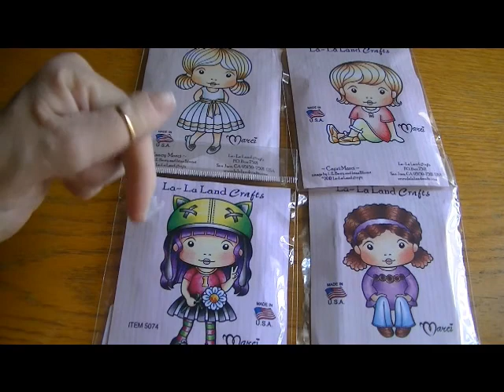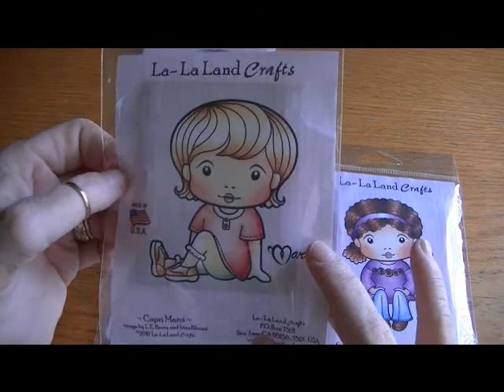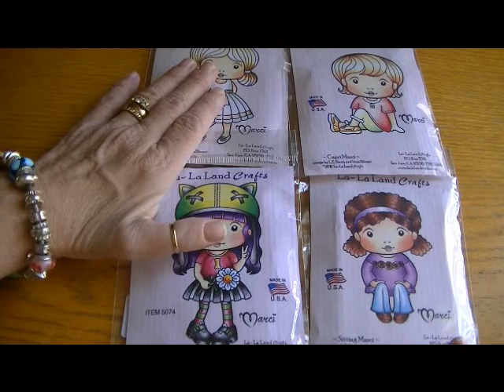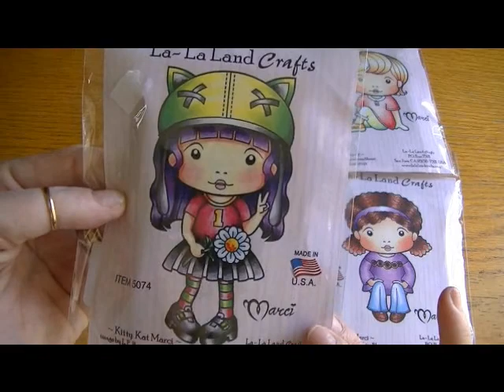VR to Jencali78 1400 Subbie Giveaway! 4-28-13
Visit Jencali78 YT -she creates the most adorable cards!